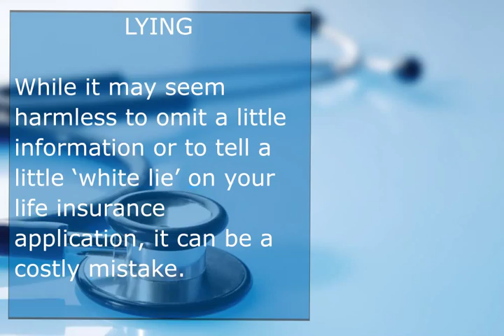Top Factors That Increase Life Insurance Costs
We may like to think that we are invincible but the fact of the matter is that we aren’t; life happens, including health issues and accidents. While you want o make sure your family can financially survive when life throws those unexpected tragedies your way, you also need to make sure that you aren’t paying through the roof for your coverage. Here are some of the most common factors that will drive up your life insurance costs.

Lying: While it may seem harmless to omit a little information or to tell a little ‘white lie’ on your life insurance application, it can be a costly mistake. Your insurance company has two years to challenge any information that you submit if they feel there are discrepancies. If they find out that you have lied about something they can increase your premiums or even cancel your policy.

No Medical Life Insurance: If you are worried that you wouldn’t be approved for life insurance due to existing medical conditions you do have the option of getting a policy that doesn’t require a medical examination. However, this type of coverage comes with higher premiums that can add up over the years.

The Wrong Agent: Each insurance company writes their policies differently. This means that some companies will cover high-risk clients while others won’t and one company may charge up to 50% more than another. You want to make sure you have an experienced, independent agent help you shop around for the best policies at the best rates.

Poor Health Habits: The biggest factors in life insurance costs are your health habits. Poor health habits drive up your medical costs, lower your quality of life and create higher life insurance premiums. Poor health habits such as smoking, heavy drinking or drug use, being overweight, participating in dangerous activities and even working in a dangerous position will affect your life insurance premiums.

Not Asking for Reassessment: As time goes by, our habits change. Perhaps you quit smoking a couple years ago, or maybe you lost some weight or stopped working that high-risk job, now that you are at a lower risk, you may be eligible to be switched to a policy with a lower premium. You may be required to do another medical exam, but if you can prove you’ve changed your health habits you are more likely to have your premiums lowered.

Finding the right policy take a bit of research and time but once you have it, you can be at ease knowing that you and your family are financially secure for whatever happens in the future.
At Metro Boston Insurance Agency, we understand how important it is for your family to be secure.